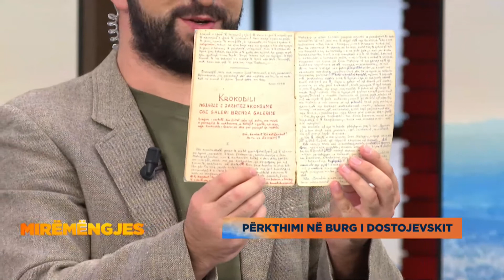Përkthimet qëndruan më gjatë në burg sesa përkthyesi, i biri rrëfen historinë e Nazmi Saitit